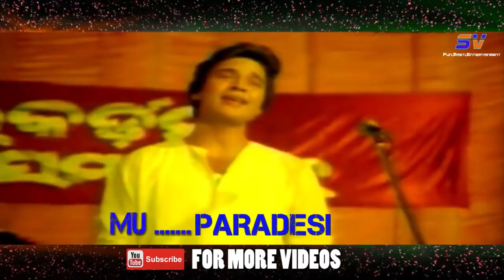Odiya old song in our sriram panda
Odiya